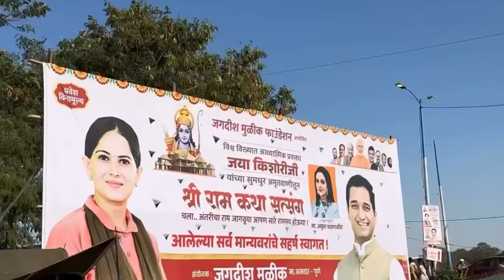shree Ram Katha | Jaya Kishori in pune | Ram Katha by jaya Kishori | sangamwadi